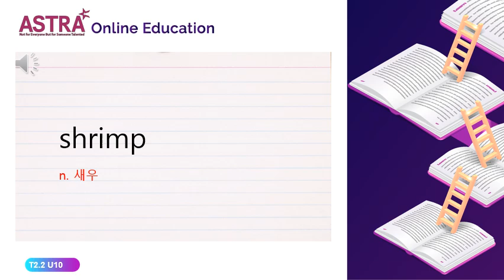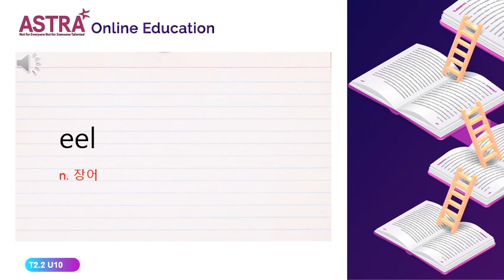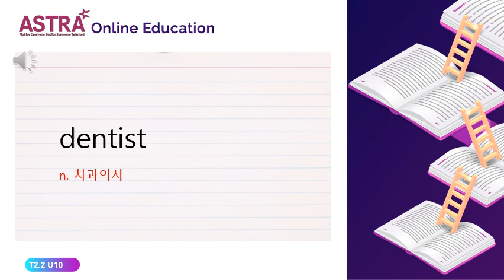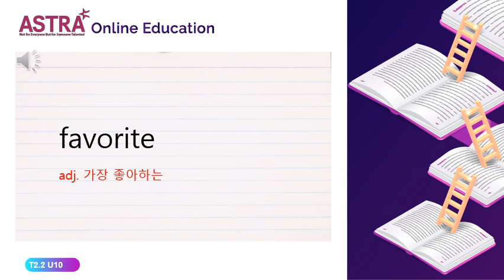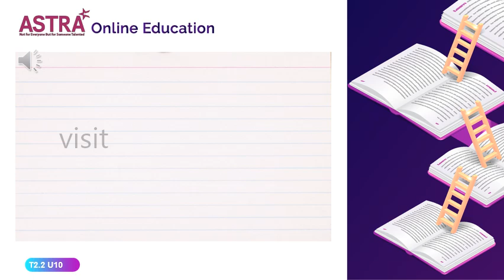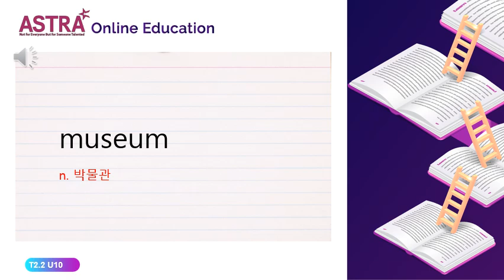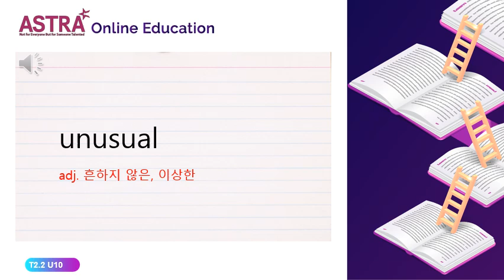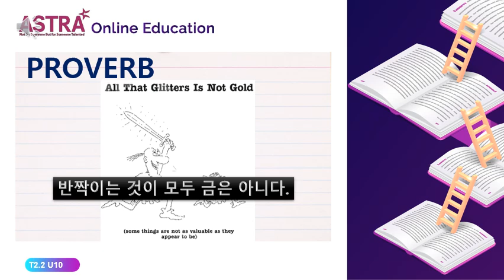TREASURES 2.2 UNIT10